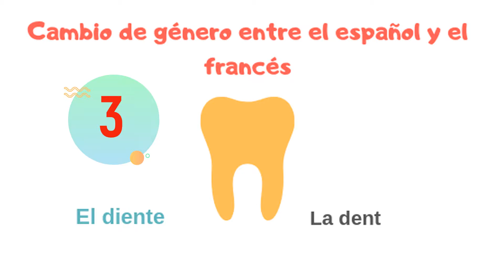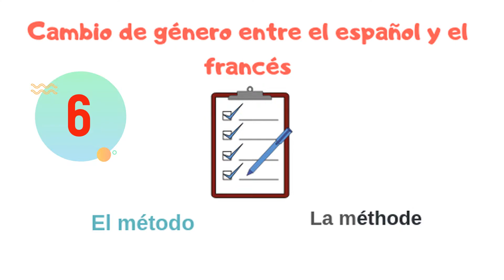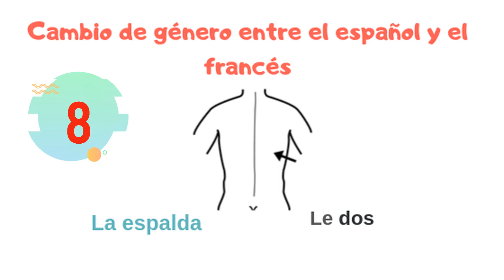La différence de genre des noms en espagnol et en français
01:18 Noms masculin en espagnol et féminin en français
02:32 Noms féminin en espagnol et masculin en français

Aujourd'hui, nous allons voir des noms qui changent de genre selon la langue que nous parlons, en français ou en espagnol.
Je suis désolé de dire que bien qu'il y ait des règles générales comme nous l'avons vu dans la vidéo de la semaine dernière, il y a toujours des exceptions et nous devrons donc essayer d'apprendre le genre en faisant très attention quand nous lisons ou entendons quelqu'un parler.
Passons d'abord aux noms masculins en espagnol et féminins en français.

Parmi eux, nous pouvons trouver des exemples tels que :

9. El coche / la voiture
10. El color / la couleur
11. El diente / la dent
12. El fin / la fin
13. El hambre / la faim
14. El método / la méthode
15. El minuto / la minute
16. El planeta / la planète

Examinons maintenant les noms féminins en espagnol et les noms masculins en français.

9. La leche / le lait
10. La mañana / le matin
11. La miel / le miel
12. La sal / le sel
13. La felicidad / le bonheur
14. La cama / le lit
15. La duda / le doute
16. La espalda / le dos